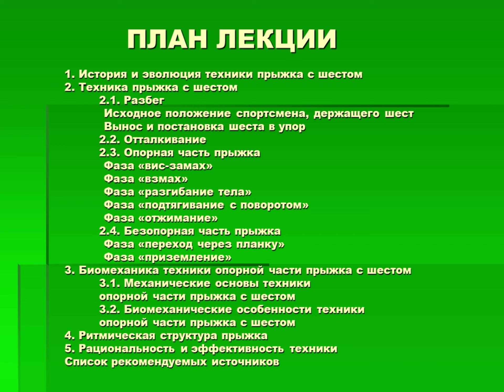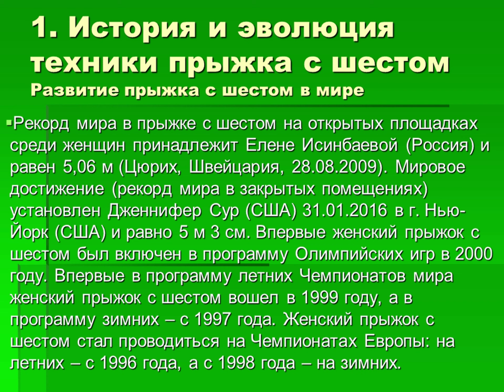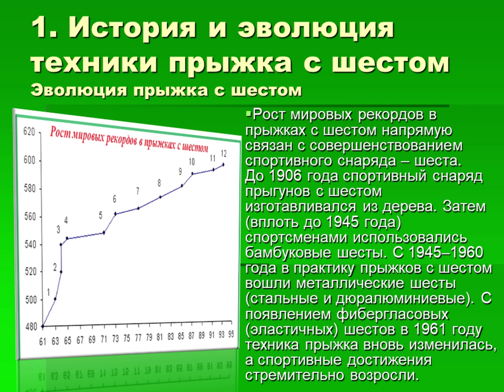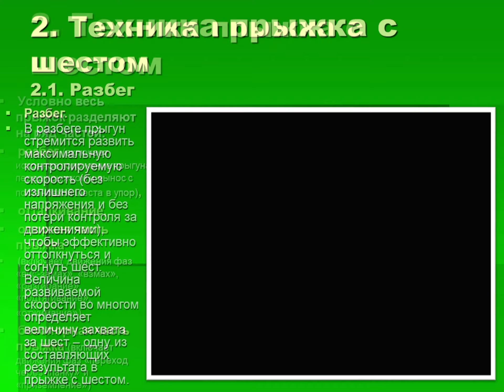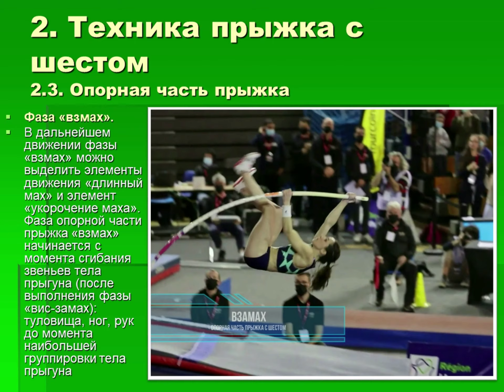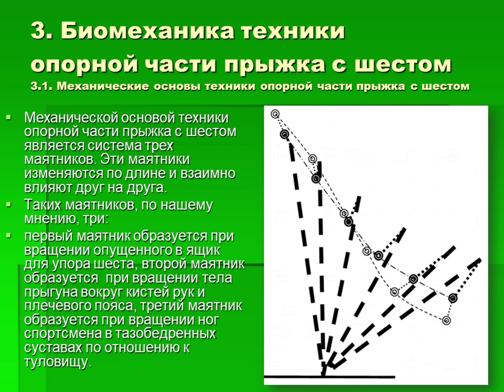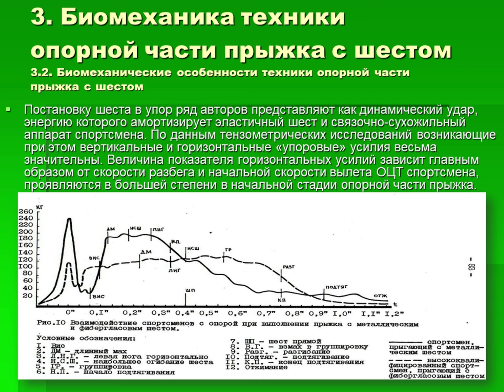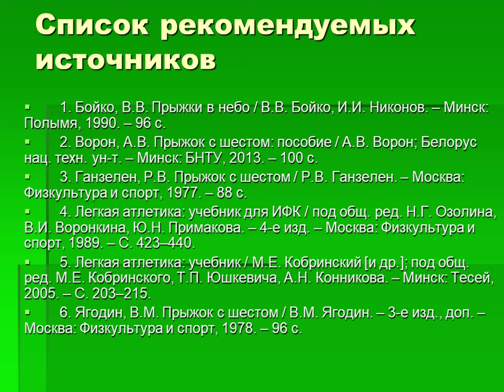Техника прыжка с шестом. Лекция 2022 / Technique of pole vault. Lecture 2022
Техника прыжка с шестом. Лекция
Technique of pole vault. Lecture